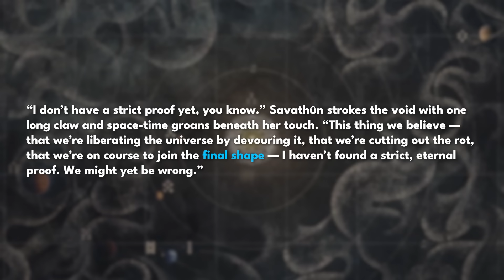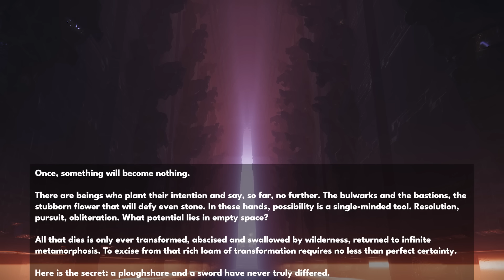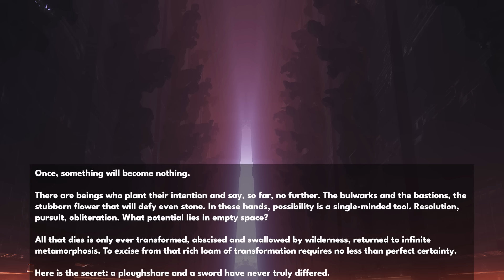Destiny 2 - WHAT THE FINAL SHAPE ACTUALLY IS!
The Final Shape. What actually is it? Do you know? Do the Witness’ Disciples? This phrase can be found all the way back in Destiny 1’s Hive Book Of Sorrow and over the years has become more prevalent, even receiving a final saga expansion of the same name. Today we are going to talk about what the Final Shape actually is according to the Witness.

“Destiny 2 What Is The Final Shape”
“Destiny 2 Lore and Story”